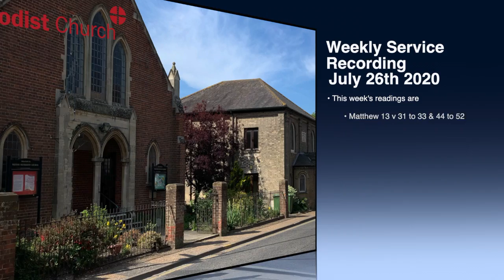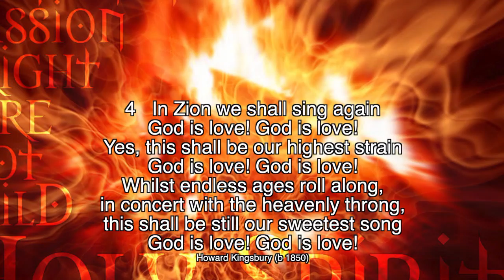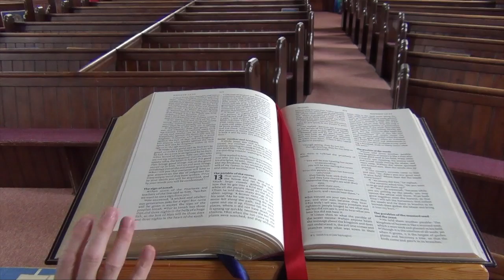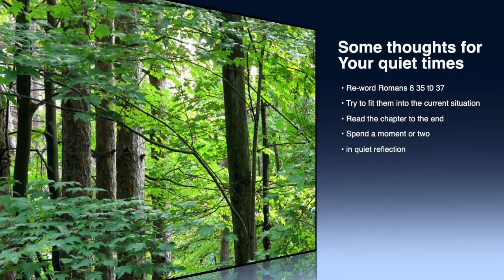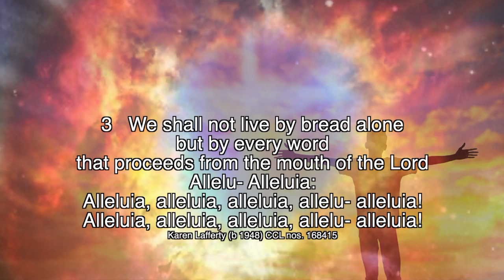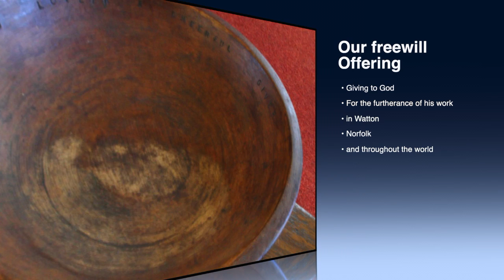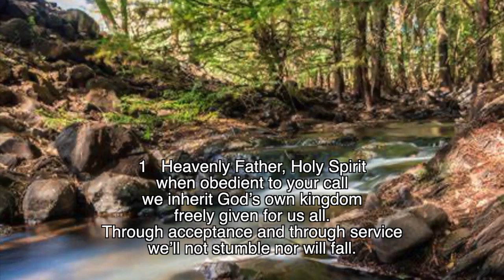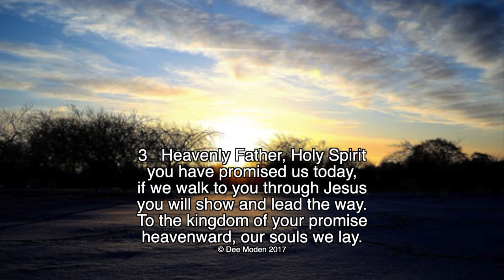0726 Home Worship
Home Worship for June 26th